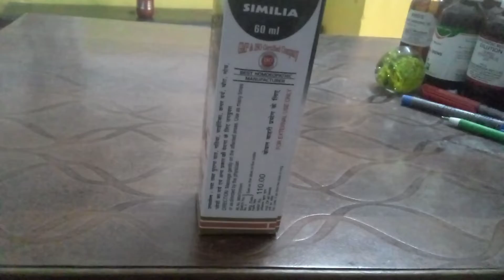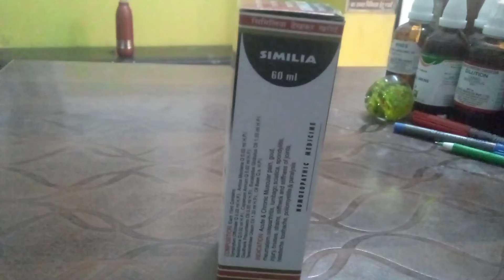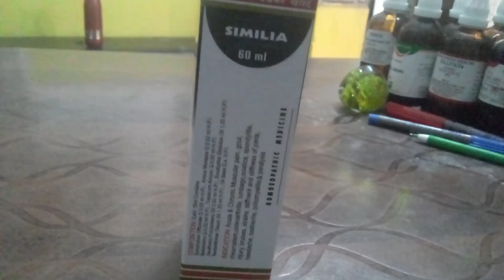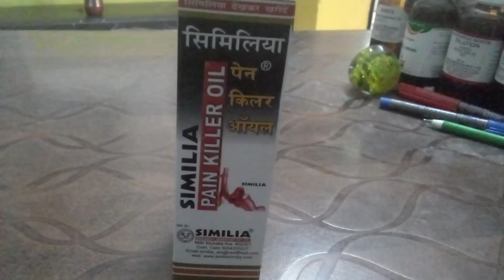PAIN KILLER OIL#(सभी प्रकार के मान्सपेशियो की रामबाण दर्द का तेल)